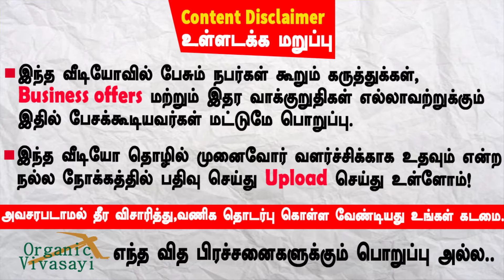மாவுப்பூச்சியை எவ்வாறு கட்டுப்படுத்தலாம்? Poochi selvam | திரு.'பூச்சி' செல்வம்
பேரன்பு கலந்த நன்றியுடன் உங்கள் தோழர்கள் ஆர்கானிக் விவசாயி குழு